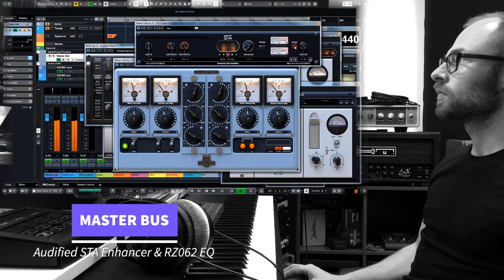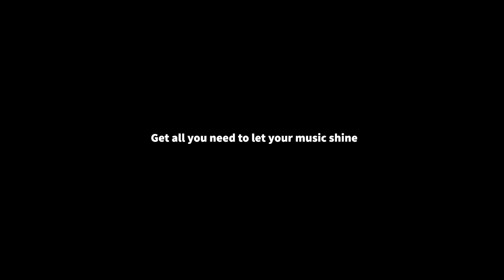Letting Go | Metal | Audio Mixing & Mastering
Get all you need to let your music shine!